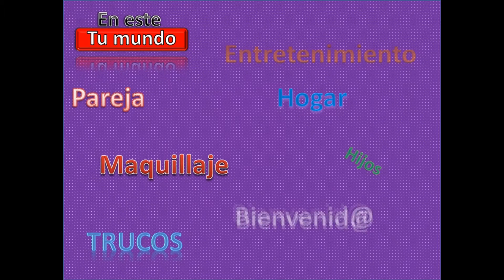El Poder de Maquillaje | Power of Makeup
Observa en este video el poder del maquillaje. Antes y despues, mitad y mitad.

Con mucho amor he hecho este video para compartir con ustedes un poco de mi vida

Recuerda que Youtube te avisa si subo videos sólo si activas la    🔔campanita🔔

Tutorial de coloración "(30) 👑 RUBIO EXTRACLARO CENIZA ACLARADO PROGRESIVO | RUBIO PLATINADO "